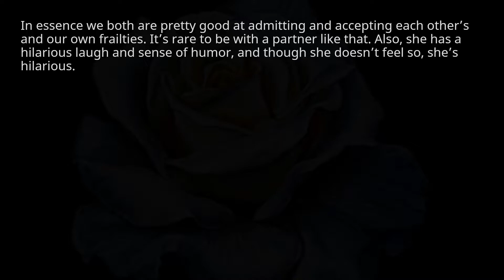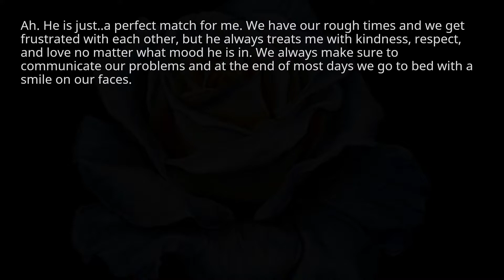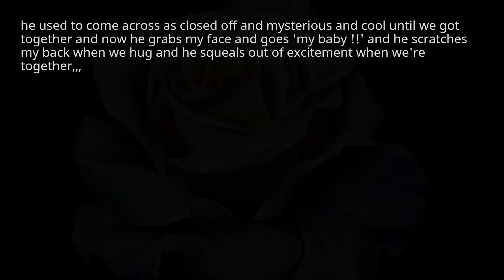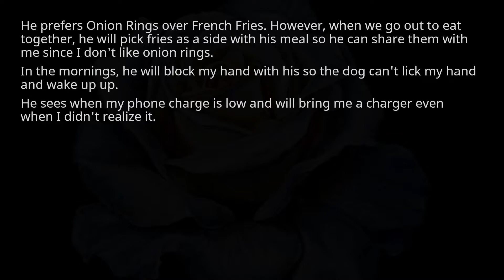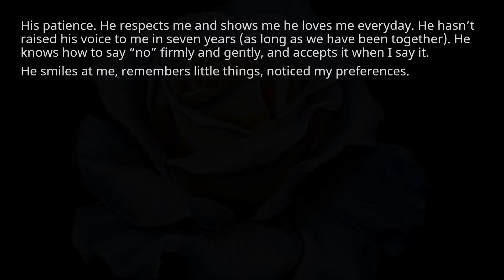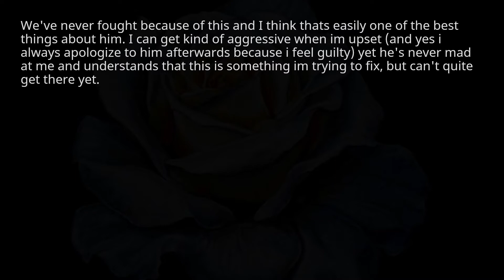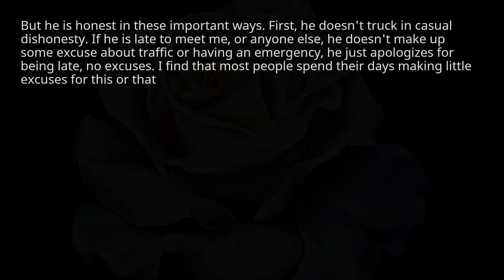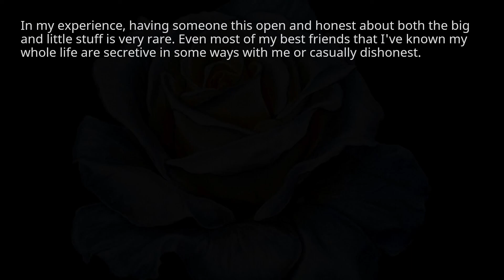People with an amazing partner, what makes them so amazing. r/askreddit